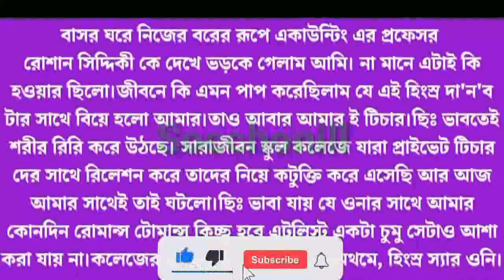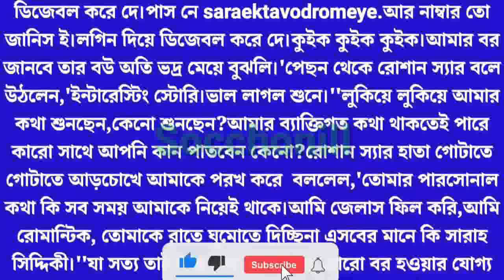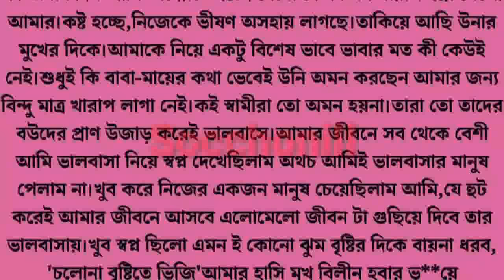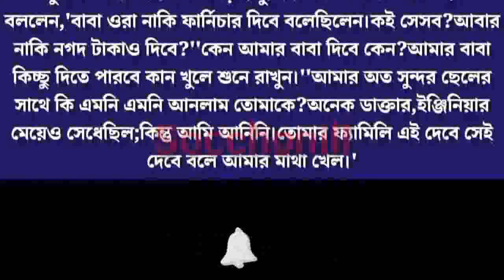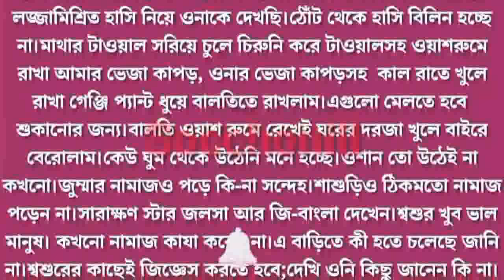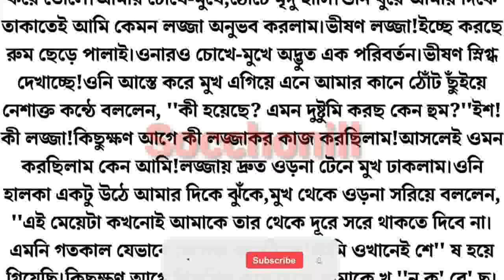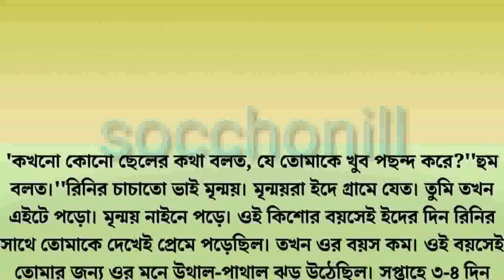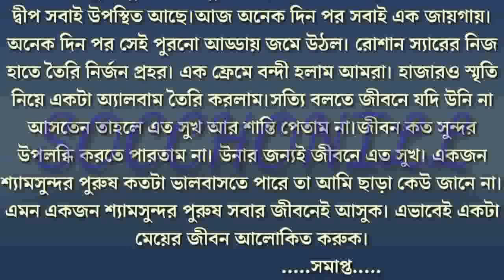কলেজের স্যার যখন ভিলেন বর | Full Story | ভিলেন টিচারের ভালোবাসা | Ft:Nil,Nishat,Mitu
কলেজের স্যার যখন ভিলেন বর

Voice: Nil Nishat Ontora rose adi usman suman shospa tisha shema

Writer: Mousumi Akter